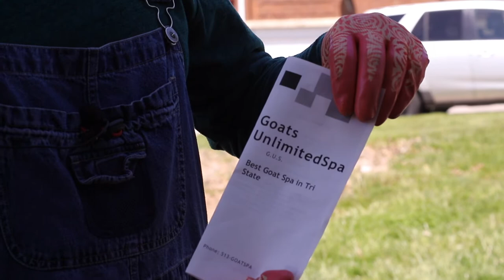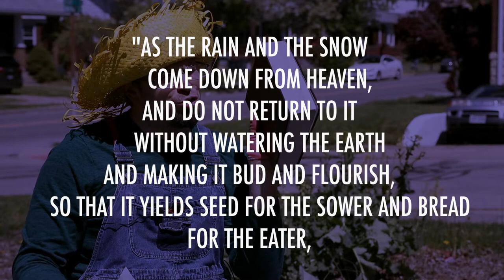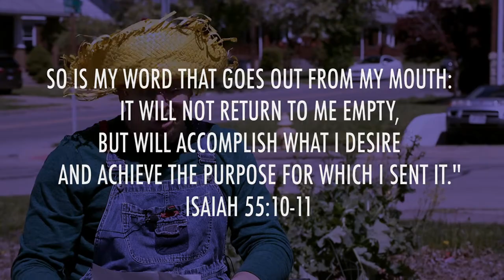Gardener Gus: Watering - Nurturing while Waiting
In a time where waiting is not a choice, Gardener Gus is here to discuss his love of plants and how waiting patiently can be a good thing. After all, being a gardener helped him know what waiting's all about.

The second episode of this Gardener Gus Documentary shows how watering your garden helps your plants, and being watered by the Word can help your soul.

Patiently waiting on God is the only thing we can do sometimes, but His timing is perfect, and focusing on the hope we have in Him can help us focus our attention to Christ.

And as always, stay healthy and don't lose hope!